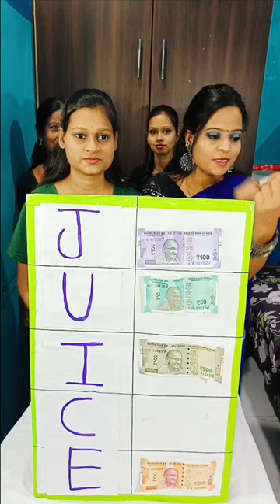Letter Guessing Challenge Game